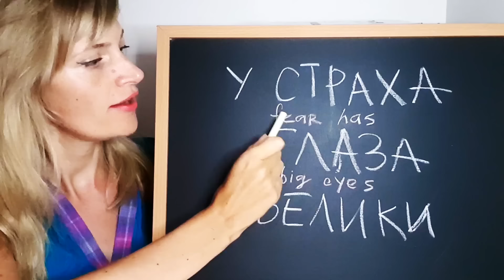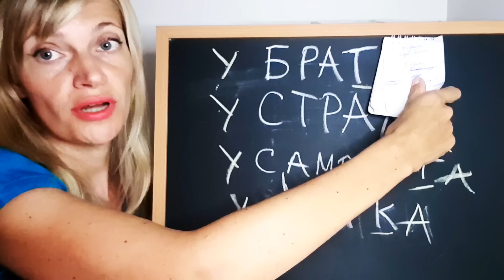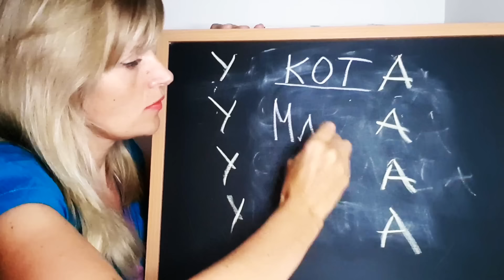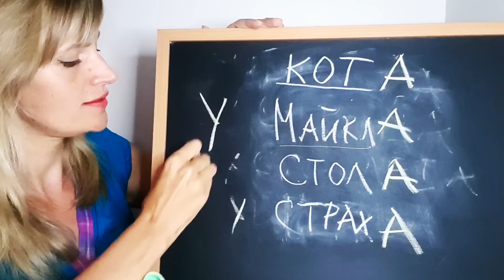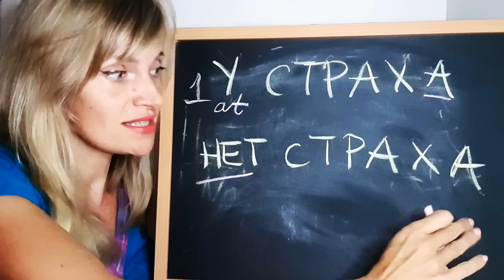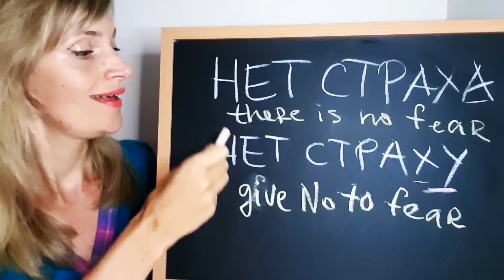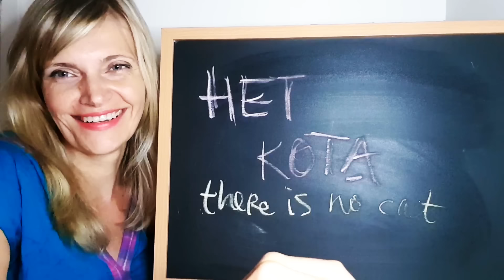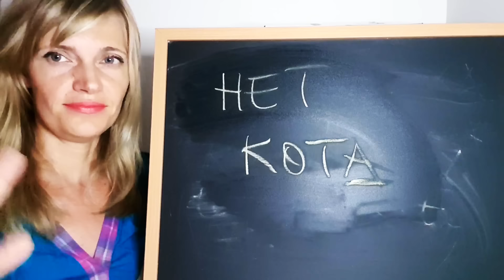Russian genitive case 1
Hi guys! Genitive case, finally! King of possession and lacking, It Mark's and there is no Mark)
In this part we are taking possession and lacking aspect: Cat has and there is no cat, without cat, so we are taking: has, no, without in this video. MASCULINE GENDER words today
Have fun!!!

Later on
origin of things (coming from, made of, origin from)